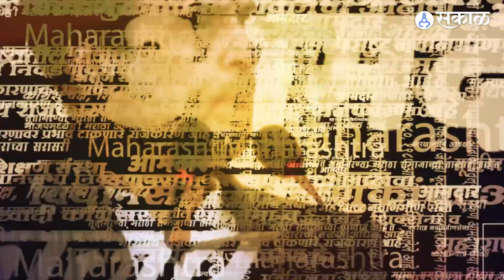Gopinchad Padalkar यांची अहिल्याबाईंच्या जयंतीवरून Sharad Pawar, Rohit Pawar यांना दिली धमकी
पुण्यश्लोक अहिल्यादेवी होळकर यांच्या जयंतीनिमित्त सोलापूरात एक कार्यक्रम आयोजित करण्यात आला होता. यावेळी भाजप नेते गोपीचंद पडळकरांनी अहमदनगर जिल्ह्याचे नाव बदलून पुण्यश्लोक अहिल्यादेवीनगर करा अशी मागणी केली. सोबतचं अहिल्यादेवी होळकर यांची जयंती साजरी करण्यावरून रोहित पवार आणि शरद पवार यांच्यावर निशाणा देखील साधला.